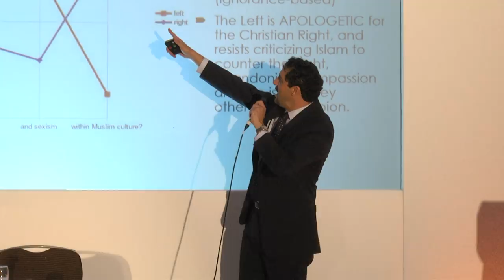Dave Silverman: "Firebrand Atheism vs Islam in America"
Dave Silverman, American Atheists President: "Firebrand Atheism vs Islam in America"
at International Conference on Free Expression and Conscience, London, 22-24 July 2017